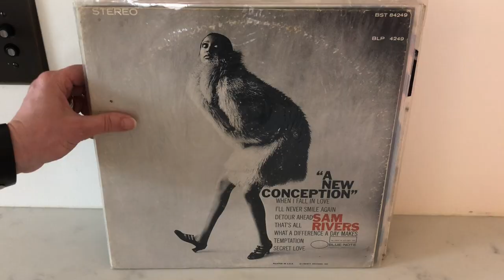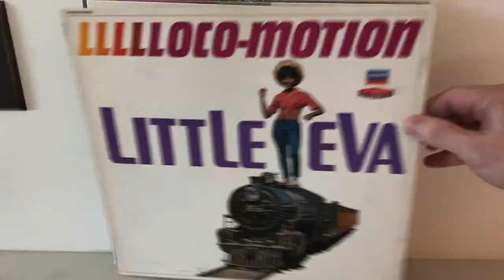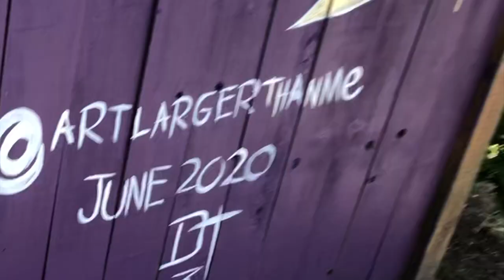Young Fresh Fellows - "Every Day’s A Ripoff" (Official Video)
The Young Fresh Fellows present Exit Ramp, 6 new songs from recent Egg Studios sessions (produced by the beloved, and now retired, Conrad Uno).